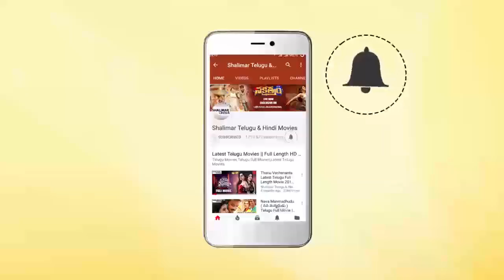Ramjogayya Sastry Making Fun With Trivikram & Thaman About Deleted Song In Ala Vaikunthapurramloo